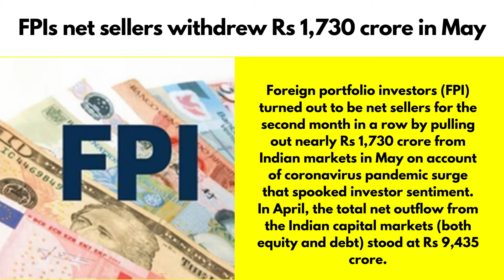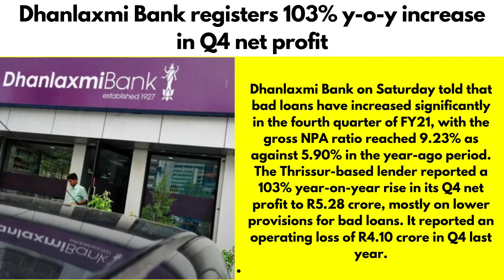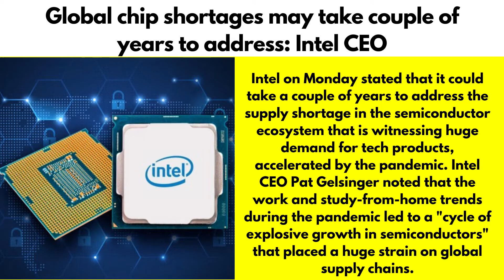Paytm's share price jumps by 70%,Zerodha Co-Founder 100Cr Salary,India GDP,FPI net Sell In May |News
Welcome To Episode No 25 Of Business News In This Video You Will Find Global chip shortages may take couple of years to address: Intel CEO,Delhivery garners $277 million ahead of IPO,Post IPO announcement, Paytm's share price jumps by 70% in grey market,TVS Motor Company enhances operations in Iraq, launches two new products,PNB Housing share price hits 20% upper circuit on May 31,Serum Institute to raise AstraZeneca COVID-19 vaccine output in June,Govt to release provisional estimates about GDP data for FY21,Remdesivir production increased up to ten times: Mansukh Mandaviya,IREDA registers record profit of Rs570cr in FY 2020-21,SBI modifies cash withdrawal limits at non-home branches,Govt eyes on buying 200-250 million vaccines by July end,
HCL to donate quality seeds to 20,000 farmers in UP,Zerodha co-founders not drawing Rs 100 cr salaries; Nithin Kamath explained,FPIs net sellers withdrew Rs 1,730 crore in May,Google and Facebook updating their platforms as per new rules,Mercedes-Benz eyes on better sales in India this year,Dhanlaxmi Bank registers 103% y-o-y increase in Q4 net profit,SBI warns to suspend Credit Cards used for Crypto transactions,Mahindra & Mahindra expects at least 2 year for its car sales to normalize,Bank of Baroda reported net loss of Rs 1,047 cr in Q4FY21 and More

MIC ( SHOTGUN) =
TRIPOD ( BIG ONE )=
TRIPOD ( Small One ) =
EARPHONES (Mivi duopods m40 ) =
2nd Earphone ( Mivi Thunderbeats) =

Details Of PC

MONITOR ( LG GAMING IPS PANEL)=
CABINET ( ANT SPORTS ICE 300TG ) =
KEYBOARD AND MOUSE ( Zebronics Transformer) =
PROCESSOR ( Intel I5 9th Gen) =
RAM (Hyperx Flury 8GB ) =
GRAPHIC CARD ( Gigabyte 2GB ) =
SMPS ( CIRCLE ) =
HARD Drive ( WD 1 TB ) =
MOTHEBOARD ( Asus)=